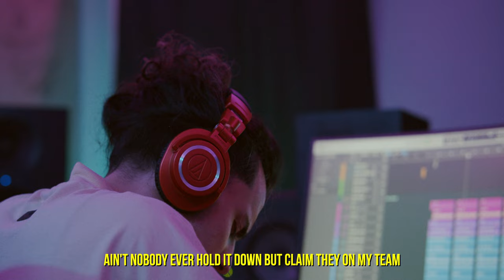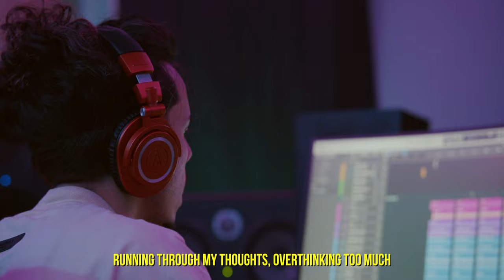Papi Flaco - Void [Official Video]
Shot by Walt Studio
Produced by Fil Vidak